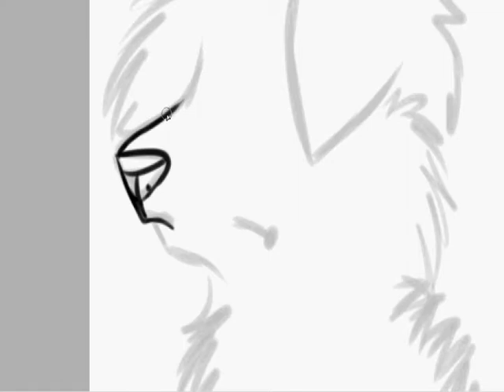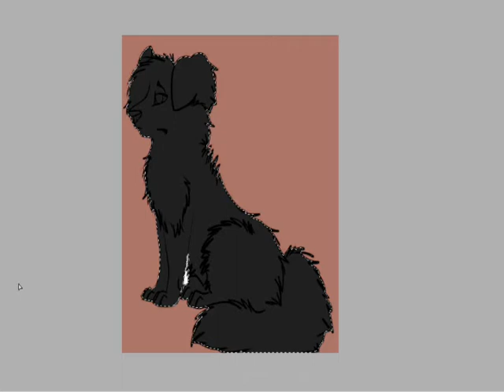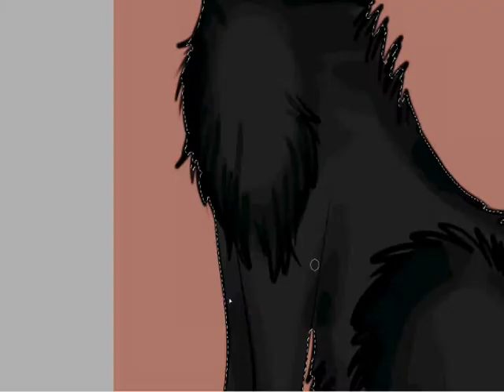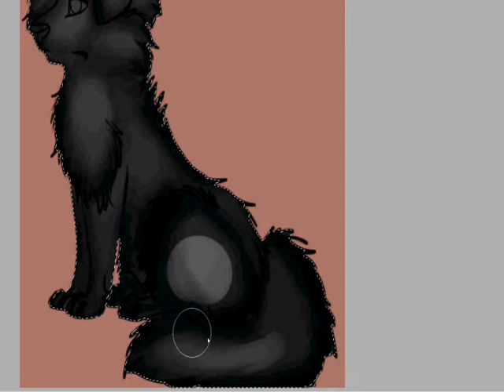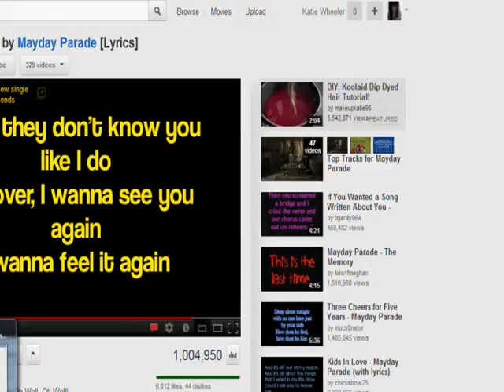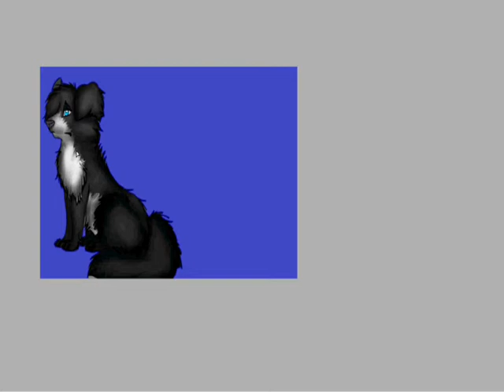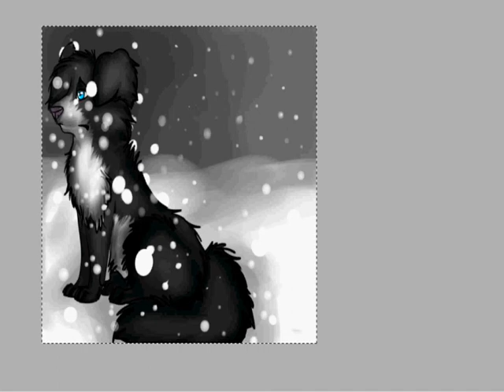I.bet.he.gets.the.nerve.to.ask.my.girl.to.dance ;Speedpaint'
Just some vent...